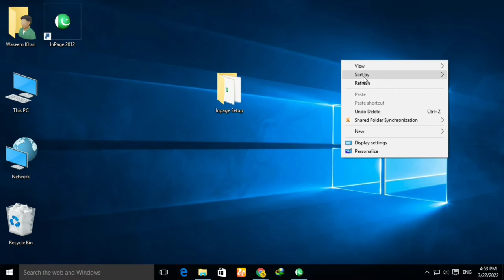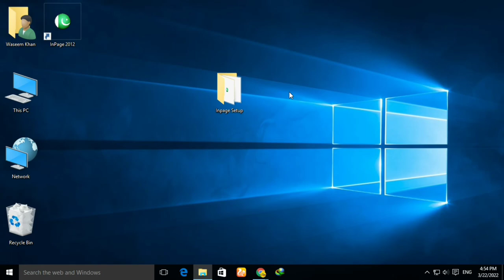How To Install Inpage 2012 Professional For PC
📌How To Install & Download Zoom Software in Your Laptop/PC Complete Installation

📌How To Set Password Computer || Window 10 || PC/Laptop || Information Technology || Waseem Khan

📌How to Download & Install IDM [ Internet Download Manager] Free in | Windows Xp/7/8/10 | IDM Cracked

📌How to Download Install and Activate |CorelDRAW X7 |Full Free Version |Keygen Crack |Window 7 64 bit

📌 How to Download HD Photos/Images from Google on PC Top 2 Websites No Copy Right

📌 How to Enable Dark Mode On Instagram Without Any App

📌 How to Enable Dark Mode On Google Play Store Without any App

📌 How to Make Thumbnail For YouTube Video on Android with a Free App

📌 How to Play Chess Game on PC Window 7
📌How to make your Computer Run Faster 3 Simple Steps